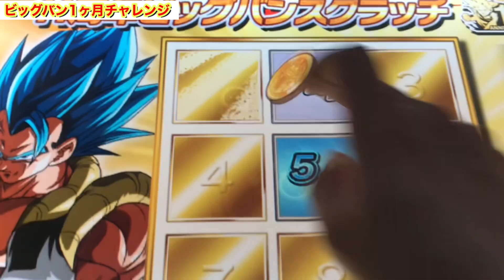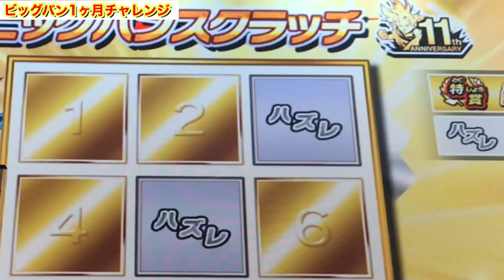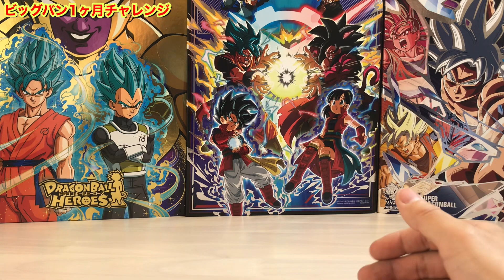【SDBH】稼働後1ヶ月‼︎‼︎毎日チャレンジの全結果はいかに？〜11周年限定金箔アバターカードを狙ったビッグバンスクラッチ〜スーパードラゴンボールヒーローズビッグバンミッションBM11弾〜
BM11弾の11周年限定金箔アバターを狙ったビッグバンスクラッチチャレンジの1ヶ月チャレンジ結果‼︎